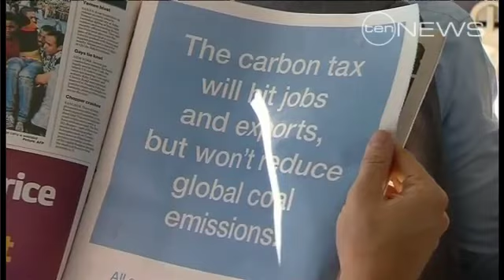Tony's hard-earned thirst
The Opposition Leader is burning some boot leather on the campaign trail, two years ahead of an election.